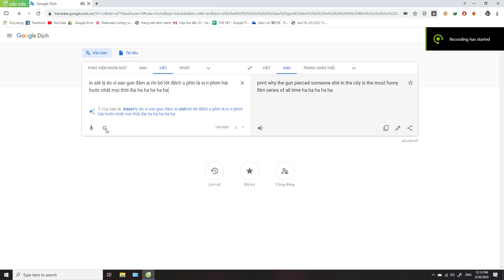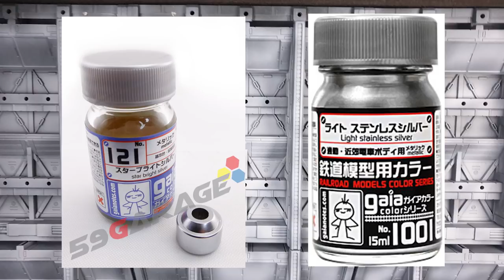[Review] MG 1/100 Barbatos Gundam | Tiếng Việt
Music
"Eternity"
Instrumental by Homage